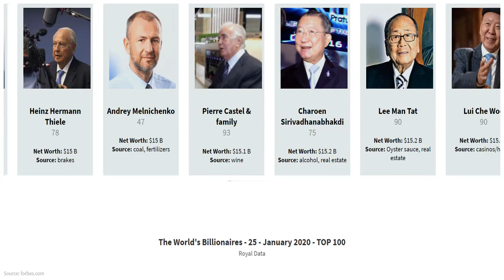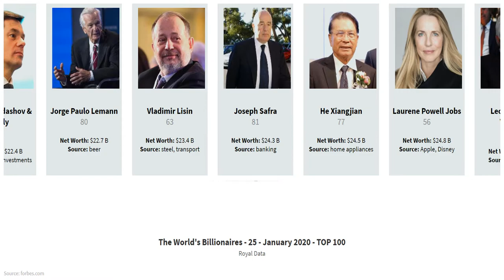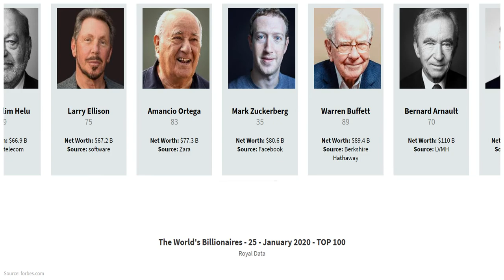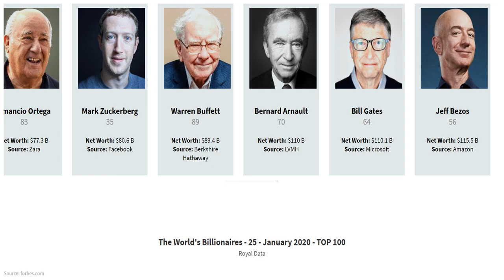The World's Billionaires - 25 - January 2020 - TOP 100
🔝This video presents  The World's Billionaires - 25 - January 2020 - TOP 100.🔝

📑Don't forget that you can leave suggestions for the following videos!📑